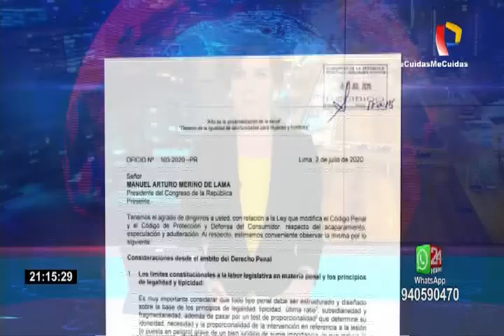Presidente Vizcarra observó ley sobre especulación y acaparamiento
Tal como lo había anunciado el premier Vicente Zeballos, el presidente de la república, Martín Vizcarra, observó la ley aprobada por el Congreso que sanciona con cárcel el acaparamiento y la especulación durante la emergencia por COVID-19.

El Ejecutivo envió un oficio al titular del Parlamento, Manuel Merino, y explicó que la decisión obedece a que consideran que esta autógrafa vulnera los "principios que rigen la tipificación de conductas ilícitas", debido a que no desarrolla “de manera expresa e inequívoca el contenido de la conducta prohibida”..

“La propuesta ha vulnerado los principios que rigen la tipificación de conductas ilícitas, por ende, no es posible que sea a través de esta regulación que se logre cubrir esta necesidad manteniéndose el vacío de protección”, se lee en el documento difundido por El comercio.

La Ley plantea sancionar con prisión la especulación, acaparamiento y adulteración de productos y servicios en las zonas declaradas en estado de emergencia, calamidad pública o conmoción, sin embargo el jefe del Gabinete Ministerial señaló que al igual que otras normas aprobadas por el Paramento no están siguiendo la rigurosidad de la técnica legislativa.

“Muchos  no ha pasado el procedimiento regular de comisiones, han ido al pleno y se han convertido en autógrafa, por eso el Ejecutivo, en función de sus mandatos constitucionales las ha observado”, sentenció.